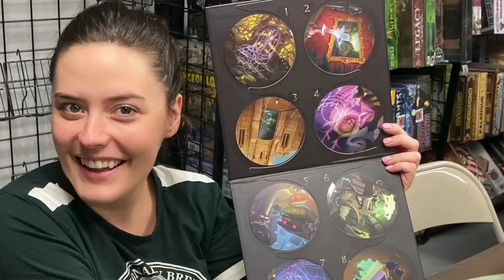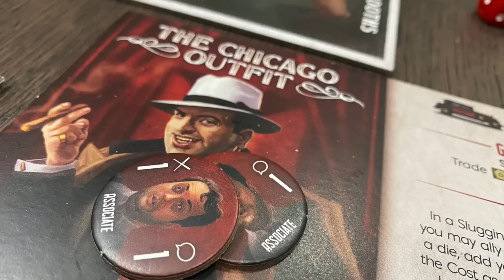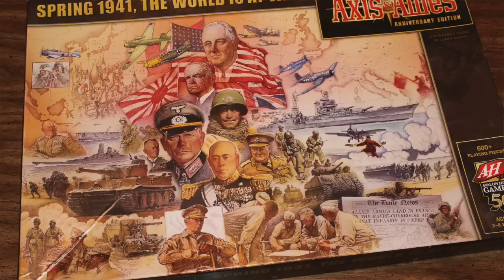TDG: Ten Games That Killed Other Games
Join Cody as he takes a look at ten games that killed other games!